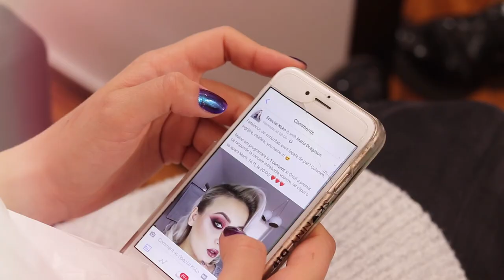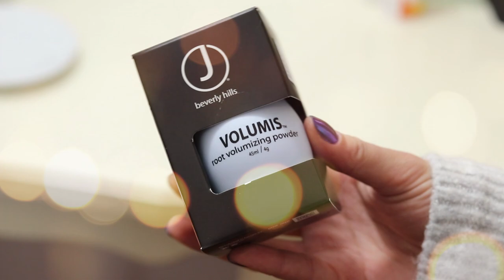Hairtalk | Totul despre ingrijirea, coafarea si colorarea parului 💇‍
Am stat de vorba cu Cristian Scutaru, de la 1 Concept, si i-am pus toate intrebarile voastre legate de ingrijirea, coafarea si vopsirea parului 💖.